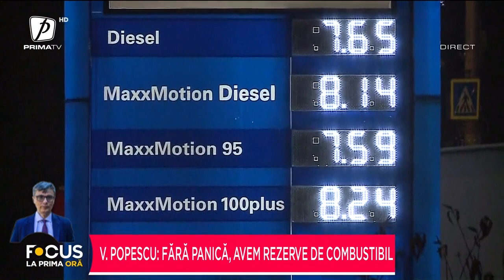VIRGIL POPESCU, MINISTRUL ECONOMIEI, SUSȚINE CĂ PANICĂ E NEJUSTIFICATĂ: AVEM REZERVE DE COMBUSTIBIL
FOCUS LA PRIMA ORĂ 10 MARTIE 2022